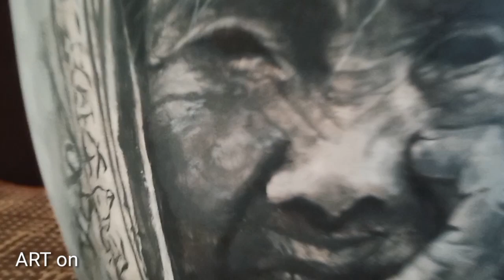Painting The Legend Apo Whang Od 3/Painted at Daydayaw Arts and Crafts Baguio City